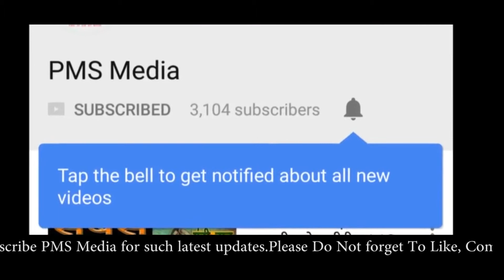एक और बाबा पे Rape Case | Datti Maharaj पर रेप का आरोप | 2 साल बाद महिला ने दर्ज कराई शिकायत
The famous "Daati Maharaj" and The Religious Leader has been accused of rape with his follower. With vast number of follower's daati mahararaj is cheif of shani Dham. A woman follower of daati maharaj has filled complaint against daati maharaj after 2 year , she said that she did not complaint as she was affraid. Under section 376, 377, 354 and 34 case has been filled against him .